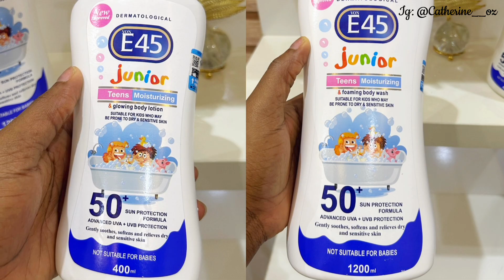HIGHLY REQUESTED VIDEO! I CHANGED THEIR SKINCARE ROUTINE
Below are links to some of my vlogs👇🏻

Do go through my channel, you will find  videos that will interest

FAQ👇
Camera?
Canon EOS 250D and mm50 lens
Song zv1

Light?
Natural sunlight

See you in my next video loves💋

2 timothy 1:7
For the spirit God gave us does not make us timid, but gives us power, love, and self discipline